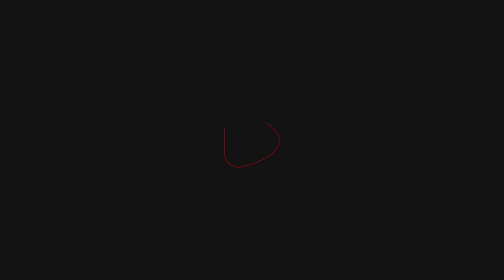ما قاله أخ رشيد البوصيري لحظات قبل تشييعه بمقبرة الشهداء